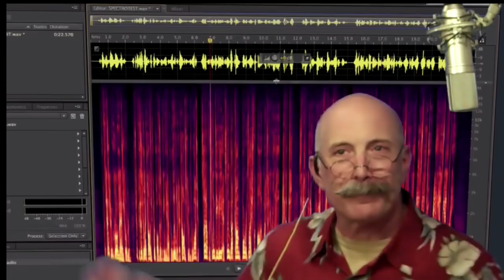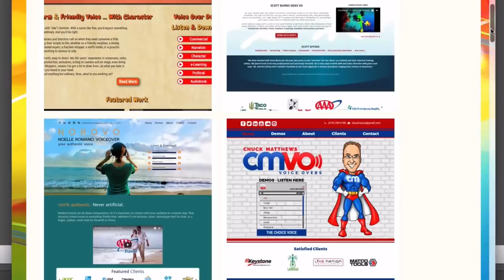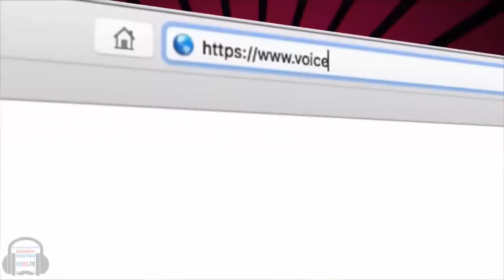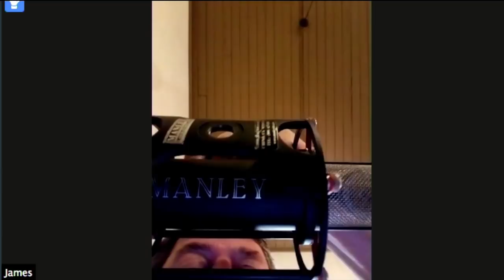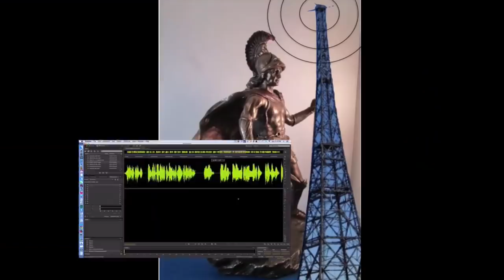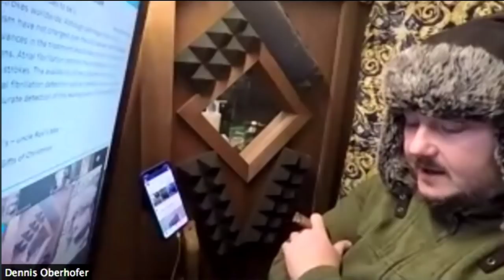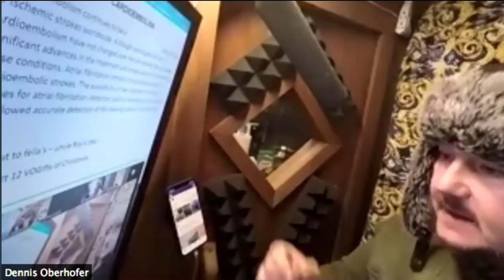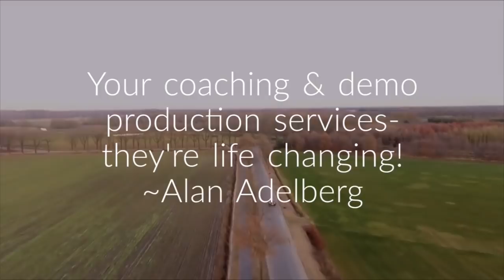VOBS - Voice Over Body Shop - Our Fans - Episode148 December 10, 2018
Dan and George of Voice Over Body Shop answer VO home studio tech questions from their many VOBS fans -- it's why we’re here! This week its a Fan Roundtable! We get your questions, comments, opinions, suggestions, and views of your studios!. We don’t do it often, but its time for us to say thank you for all your support!

Plus we have a HUGE announcement about our show! You don’t want to miss that!

Vo2Gogo
Vo2Gogo.com

VOICEACTORWEBSITES.com